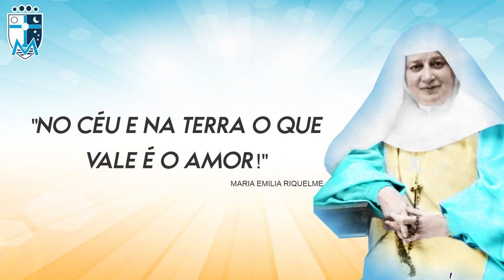Video Testimonio misionero Delegación Brasil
“Aquí estoy, envíame”. Testimonio misionero Delegación Brasil